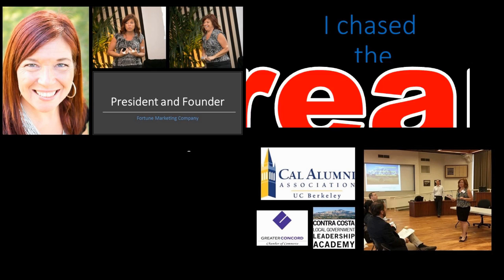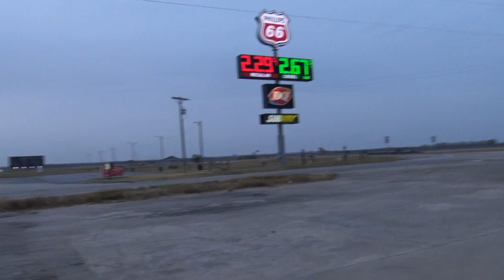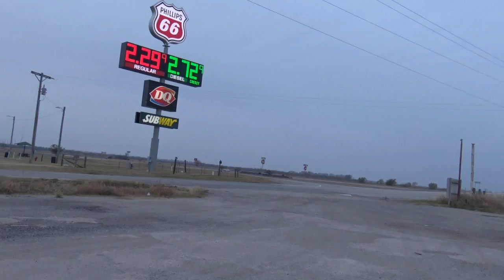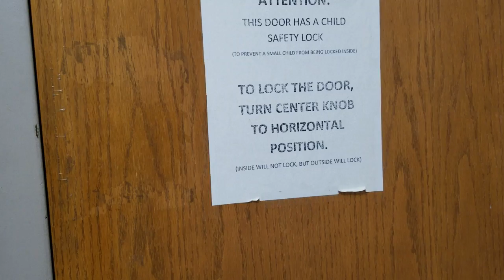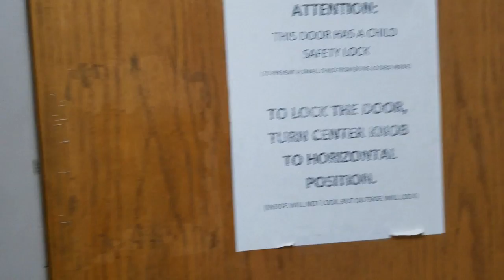RV Road Trip: A Night at an Oklahoma Truck Stop w/ a Hot Shower and Cool Dog Park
ABOUT THIS VIDEO:
As my RV Cross Country Road Trip continues, I find myself at a truck stop in Billings, OK for the night where I have a nice shower and some fun with a cool dog park.

SHOP THE FRIENDLY STORE FOR TEES, HOODIES, MUGS, STICKERS AND MORE!

E-BOOK HOW TO THRIVE ON YOUTUBE! Get the Marketing strategy I used to get 20,000 Subscribers in just 40 days!

Whistling Down the Road
Working It
Inner Journey